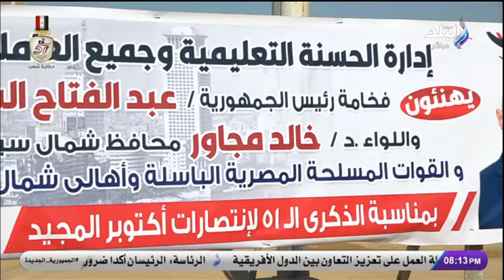مشايخ القبائل يحتفلون بذكرى رفض مطلب إسرائيل تدويل سيناء عام 1968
جزء من حلقة اليوم 30 اكتوبر 2024  من برنامج على مسئوليتي مع أحمد موسى وفيها مشايخ القبائل يحتفلون بذكرى رفض مطلب إسرائيل تدويل سيناء عام 1968، و بايدن: نتواصل مع مصر بشأن مقترح الهدنة.. الكنيست يقر بحظر عمل الأونروا.. بيان مصر ضد قرار الكنيست، و اتحاد بنوك مصر: ملتزمون بتغطية تدبير النقد الأجنبى للعمليات الاستيرادية.. أحمد موسى يكشف التفاصيل